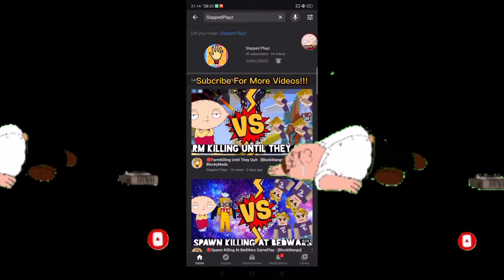🔴Just Playing BedWars 5 - [BlockMango] BedWars BlockyMods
Listen ad-free with YouTube Premium
Song
Heroes Tonight (feat. Johnning)
Artist
Janji
Warner Chappell, ASCAP, LatinAutorPerf, UNIAO BRASILEIRA DE EDITORAS DE MUSICA - UBEM, Featherstone Music (publishing), LatinAutor - Warner Chappell, and 21 Music Rights Societies
Up next

7:15
NOW PLAYING
The Script - Hall of Fame (Vevo Presents: Live in Amsterdam)
The Script
21M views
5 years ago
Tags Ignore please hehe

Bed Wars
BROWSE GAME